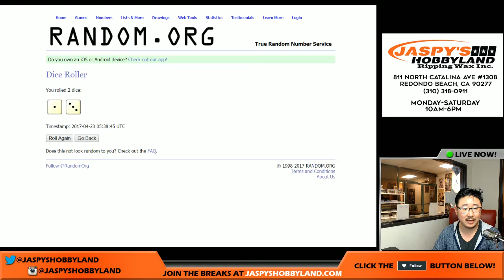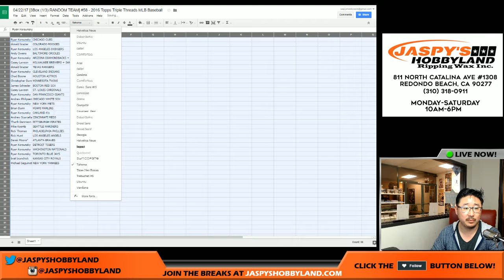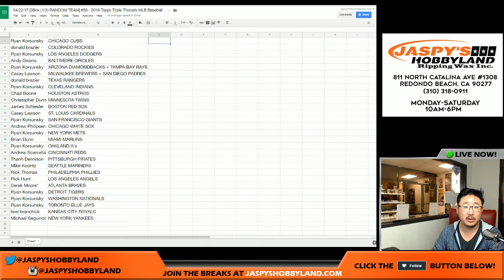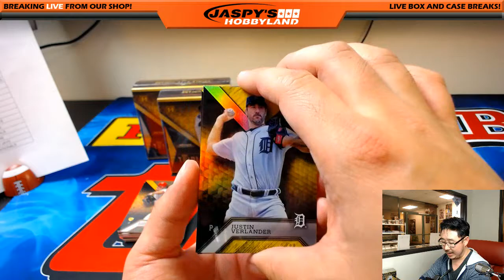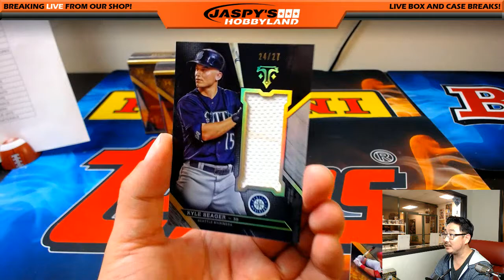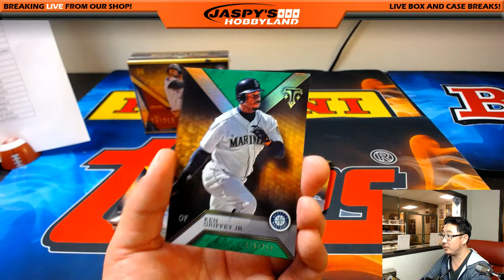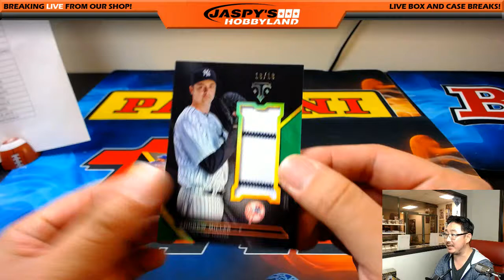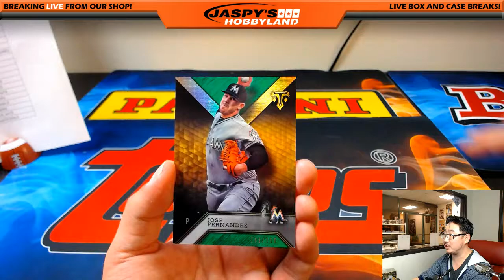04/22/17 [3Box (1/3) RANDOM TEAM] #58 - 2016 Topps Triple Threads MLB Baseball